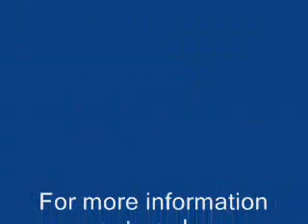BestPack AS22 Automatic Sealer - PackagingTapeInc.com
This automatic uniform carton sealer is a side belt driven sealer meant to automatically seal incoming boxes (via conveyor or roller bar path).  The AS22 will seal large runs of any box it is fed, as long as it is within this range:

    * Length: 6inches -- 27.5 inches
    * Width: 6 inches -- 21 inches
    * Height: 4.5 inches -- 20 inches